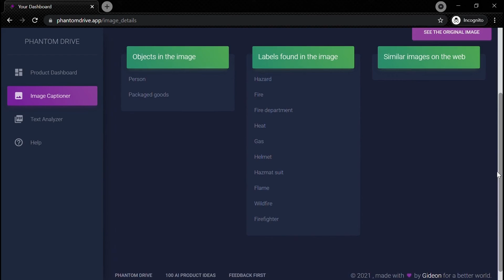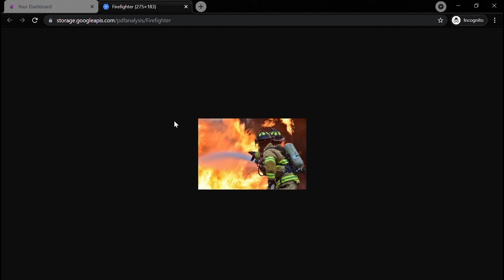Launching Phantom Drive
The D-day is finally here! Phantom Drive - a no-code platform that lets you build AI products from unstructured data (text and images) is now live. Image Captioner and Text Analyzer are the first AI products to debut on the platform!

Try out the platform using the data at your disposal. Look forward to hearing the feedback!